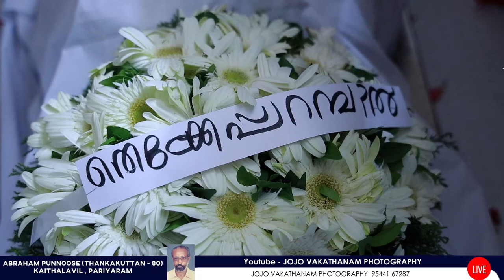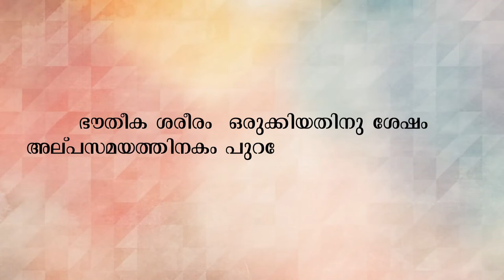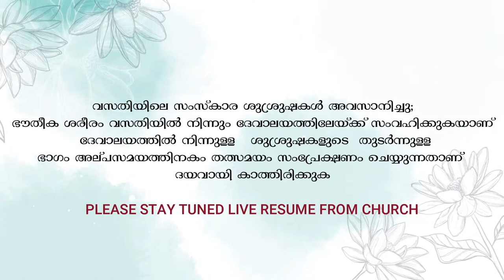Funeral Service Live - Abraham Punnoose (THANKAKUTTAN - 80) Kaithalavil , Pariyaram